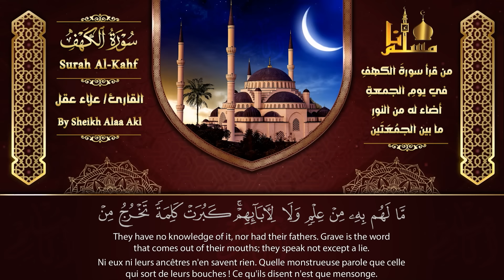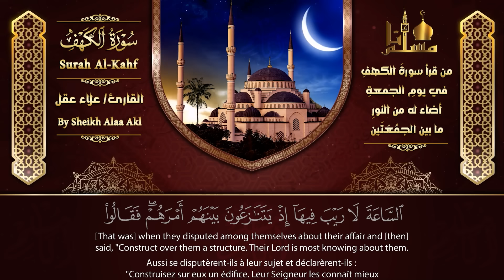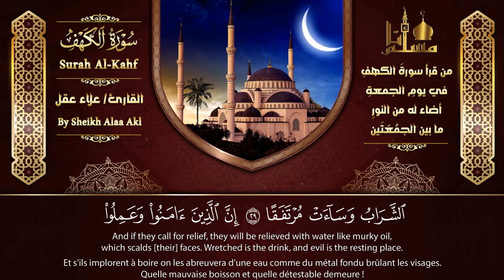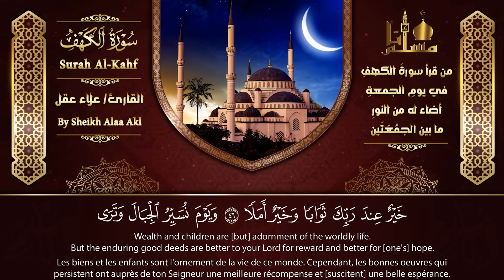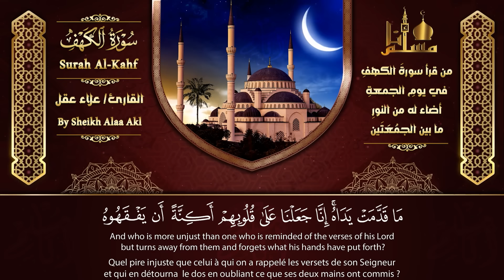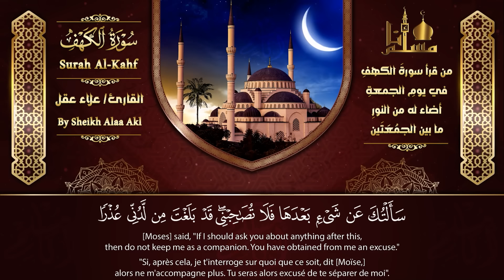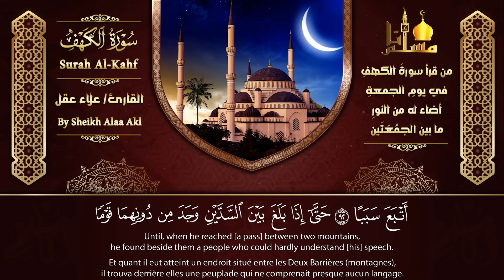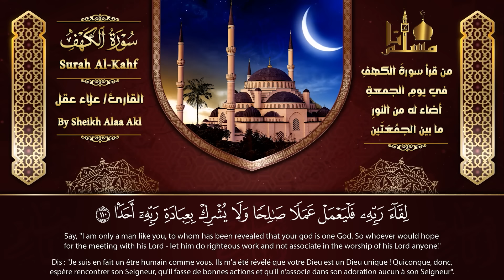سورة الكهف كاملة تلاوة هادئة تريح الاعصاب وتهدئ النفس ❤ القارئ علاء عقل Sourate al kahf Full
سورة الكهف,
علاء عقل,
سورة الكهف,
surah kahf,
surat al kahf,
al kahf,
sourat al kahf,
kahf sourate,
alkahf,
sourate kahf,
kahf,
sourat alkahf,
سوره الكهف,
sort kahf,
الكهف,
sourate,
سورة كهف,
sourat el kahf,
صورة الكهف,
el kahf,
sourat lkahf,
surah al kahf,
lkahf,
kahf surah,
elkahf,
سورة البقرة,
سوره کهف,
al-kahf,
تلاوة,
تلاوة هادئة,
القران الكريم,